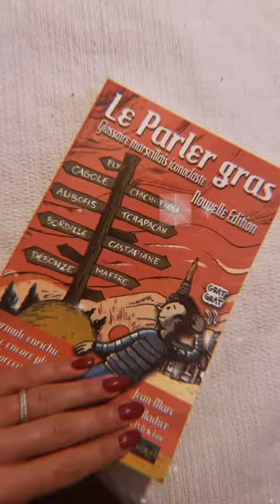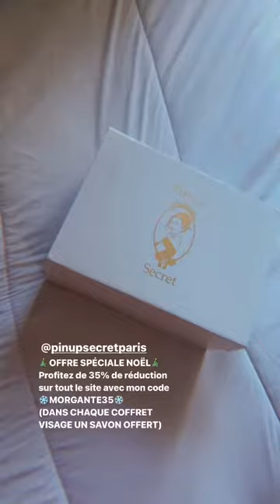JULIA MORGANTE - 25 Décembre 2020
Les amis on se retrouve pour mon vlog du 25 Décembre 2020 sur notre chaine - Pour retrouver tous mes vlogs direction ma playlist